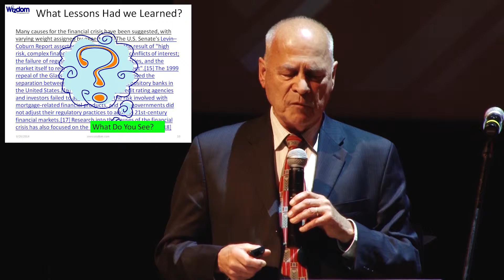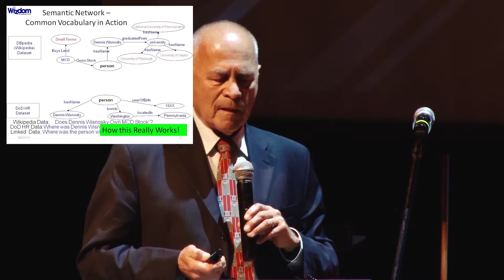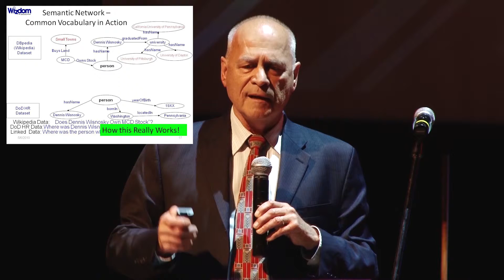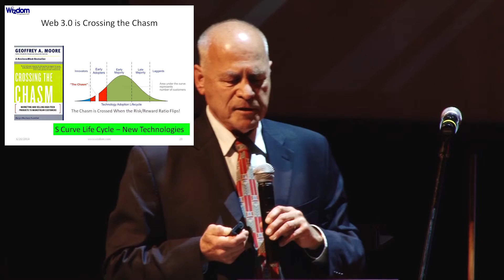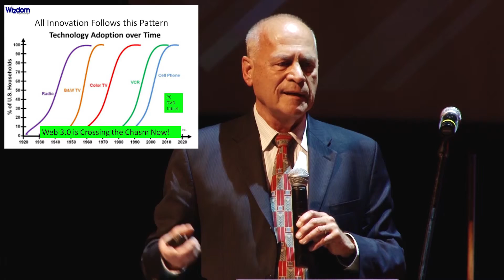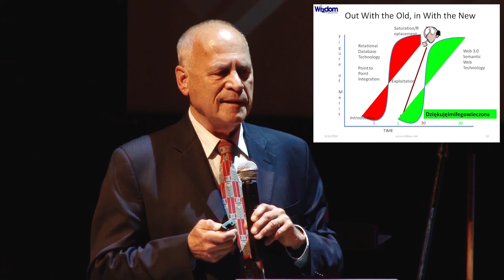Dennis E. Wisnosky na 25. leciu MakoLab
25. lecie MakoLab SA. Wystąpienie Dennisa E. Wisnosky'ego.